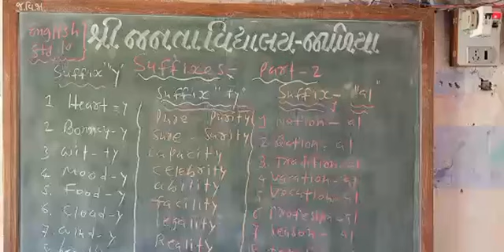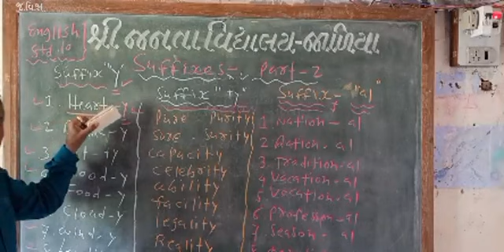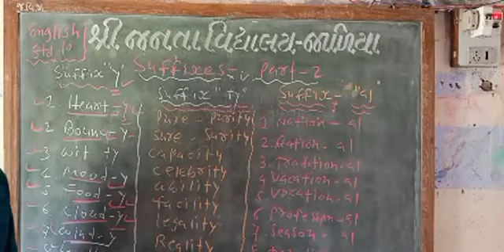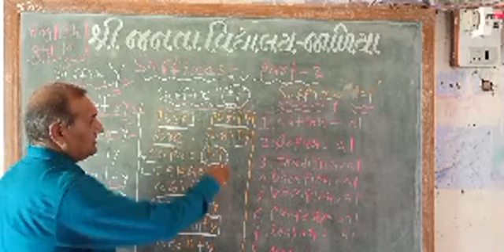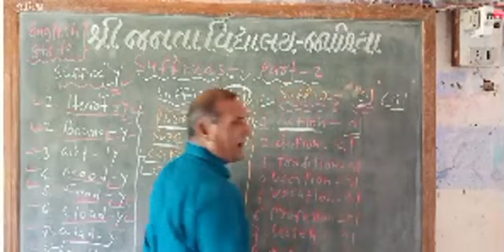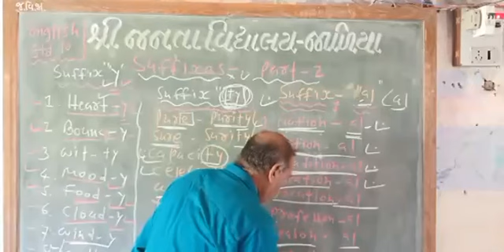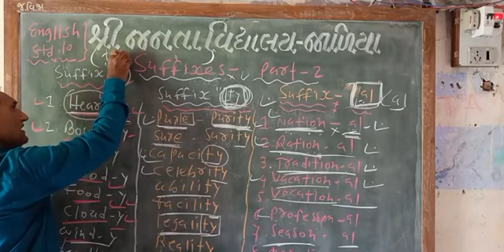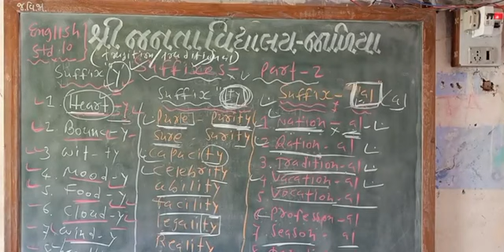English Std 10 suffix part